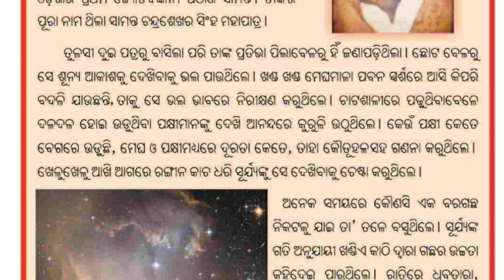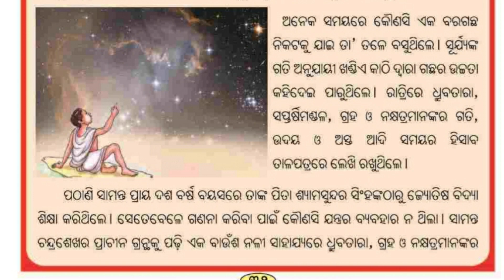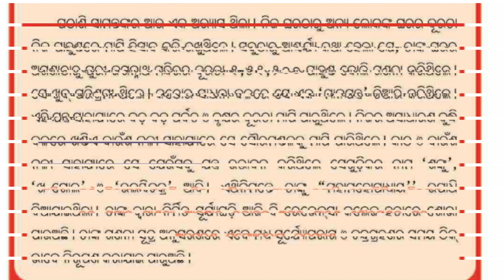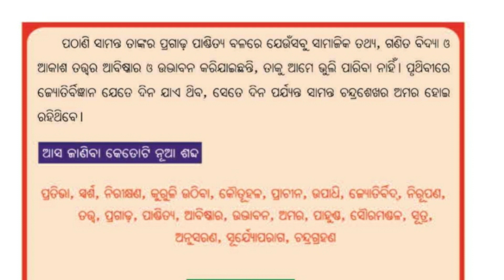ତୁଳସୀ ଦୁଇ ପତ୍ରରୁ ବାସେ | Tulasi dui patraru base | class3 Sahitya bahi | ama bhasa ama sahitya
ama_bhasa_ama-sahitya

Dear Owner,
    before giving copyright straik.